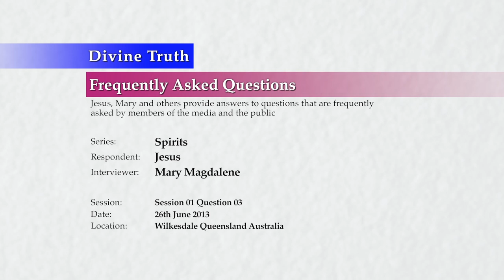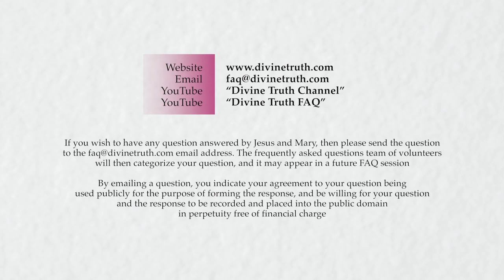Where do spirits exist or live?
S01Q03: Where do spirits exist or live?

20130626 Spirits S01Q03